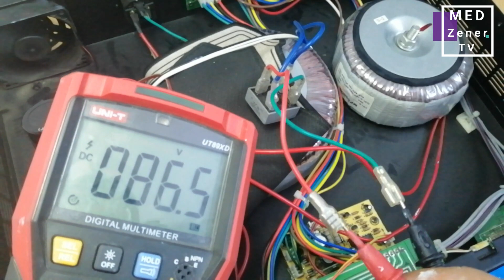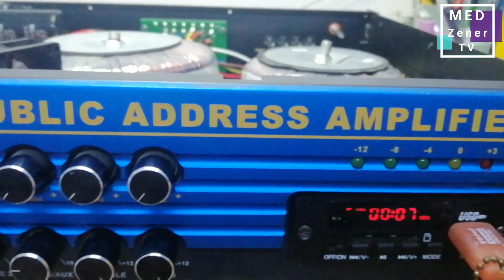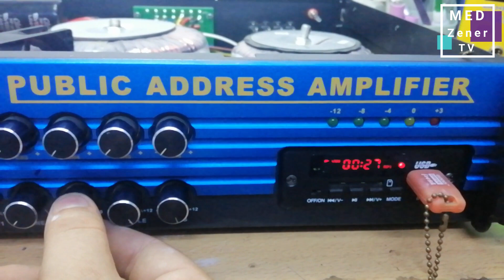Réparation ampli - amp repair